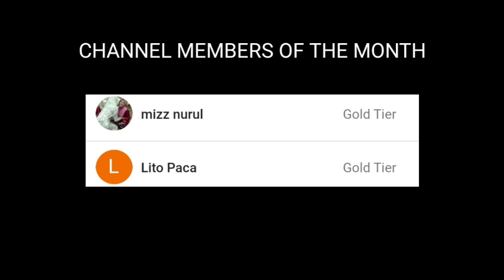How to summon Ancient Golem In Minecraft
1 sub =1 year of Goodluck